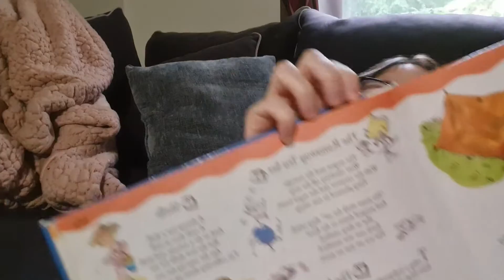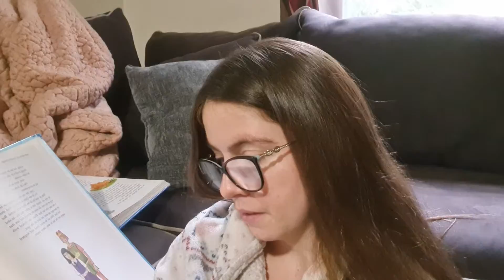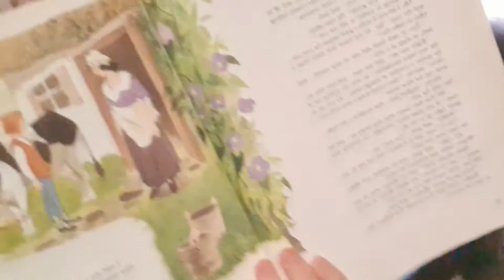Friday July 2, 2021 Karina, I Love You!!!!!!!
A Year Full of Stories. 366 Days of Story and Rhyme By Georgie Adams, Illustrated by Selina Young
- The Runaway Tea Set

My Fun With Learning Great Stories from World Literature

Bedtime Songs